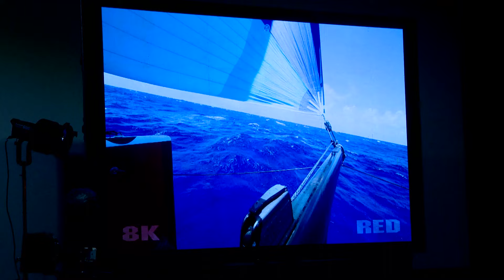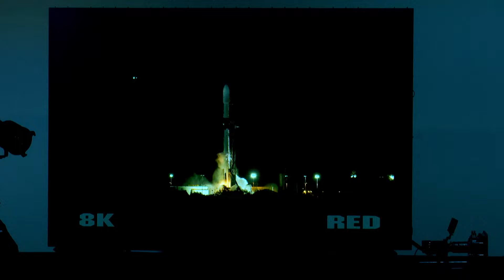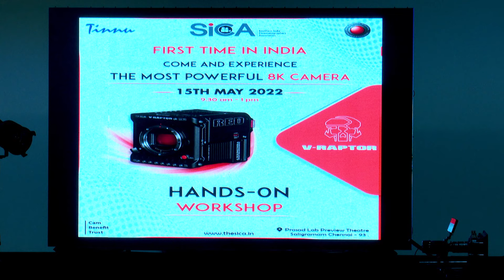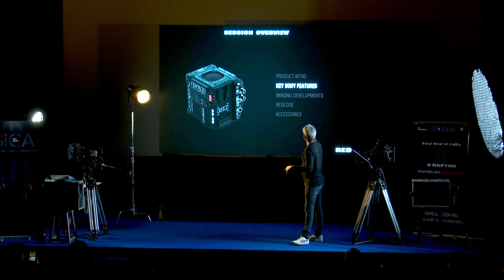RED V - RAPTOR 8K Demo | SICA Workshop Ep 1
SICA conducted First ever RED V - RAPTOR 8K cinema camera official demo in South india for SICA members at Prasad lab theatre chennai.